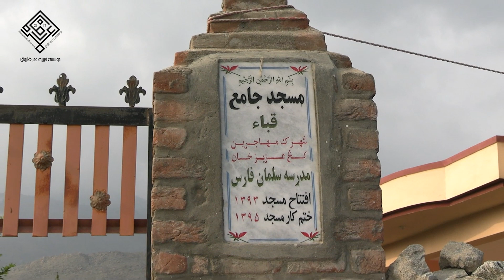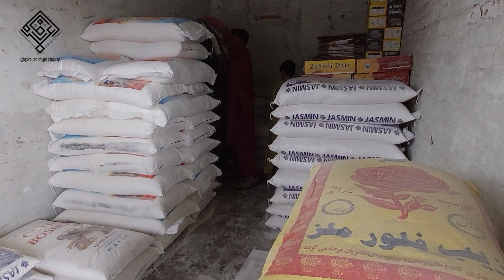کمک بسته موادغذایی رمضانی به فامیل های بی بضاعت واقع شهرک مهاجرین ولسوالی عزیز خان - لغمان بخش چهارم